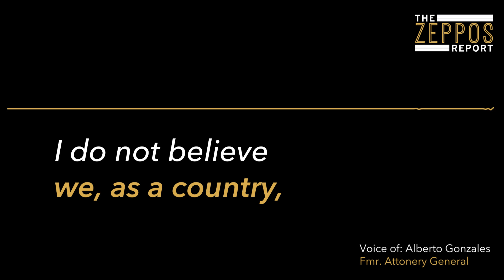The Zeppos Report teaser Alberto Gonzales